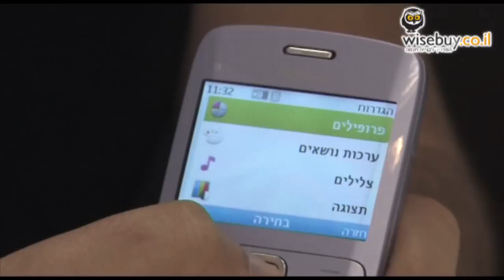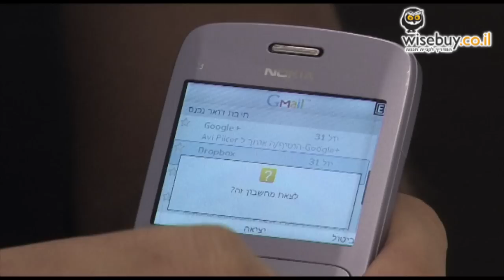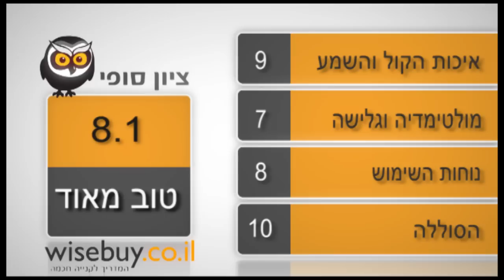טלפון סלולרי נוקיה Nokia C3 - סקירת וידיאו - WiseBuy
בניסיון אחרון לשמר את קהל הלקוחות הנאמן למותג, הוציאה נוקיה סדרת מכשירי סימביאן כש-C3 הוא הסלולרי הממותג הזול ביותר שתמצאו בשוק שמציע מקלדת פיזית מלאה. צמצום בפונקציונאליות, כמו החוסר ביכולות דור שלישי שמגביל את מהירות הגלישה באינטרנט, או היעדר רכיב ה-GSP, מאפשר להוזיל באופן משמעותי את המכשיר לכן מאריך את חיי הסוללה עד לאין שיעור.

נוקיה C3 מתאים לצעירים (או בעיצוב שאנחנו קיבלנו, צעירות) שחיים במדיה החברתית ומתחרים על מהירות הקלדת מסרונים. מחירו הנמוך הופך אותו למכשיר נחמד לתיכוניסטית המסוגננת שבעוד שנתיים תחליף אותו בסמארטפון משוכלל.